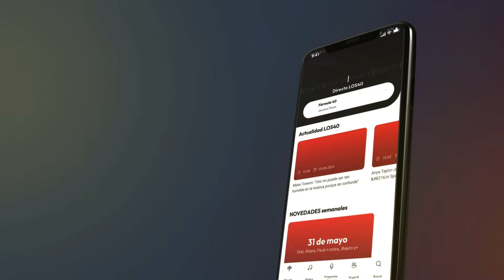SE ARMA FUEGO: LUINNY VS BREA FRANK / CHEDDY DOTOL NASTRA